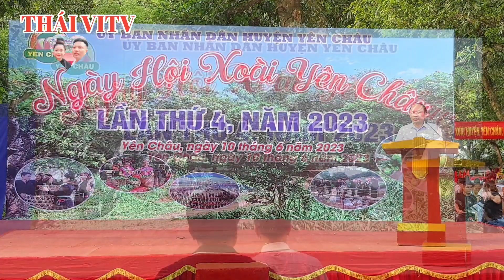Bế Mạc, Trao Giải Hội Thi Văn Nghệ, Trò Chơi, Gian Hàng Nông Sản Ngày Hội Xoài Yên Châu_THÁI VITV